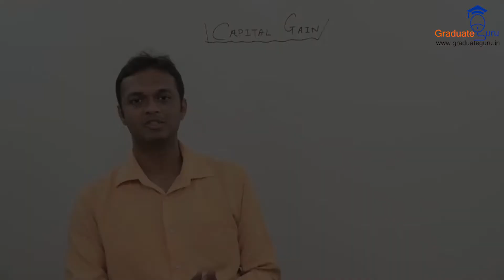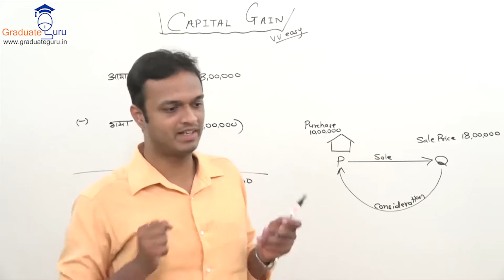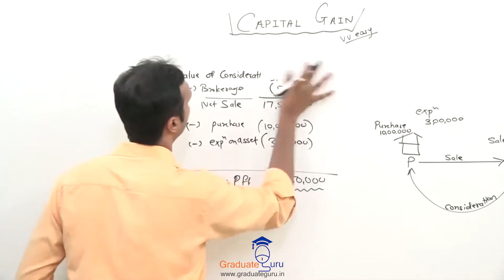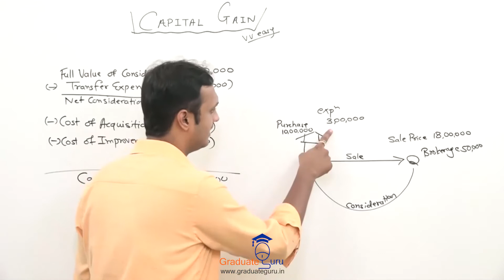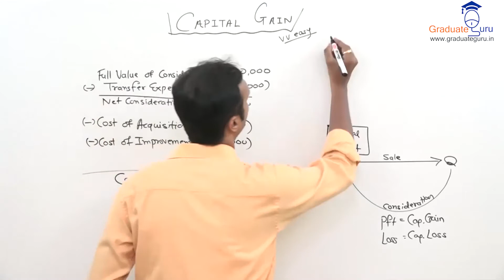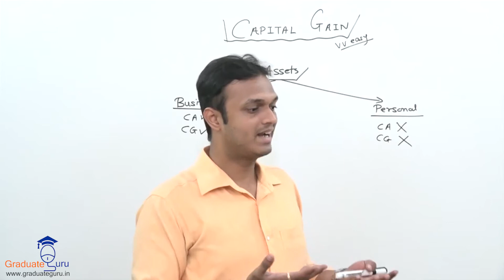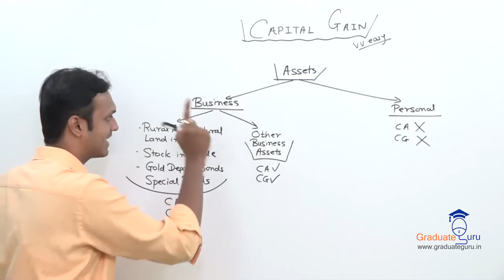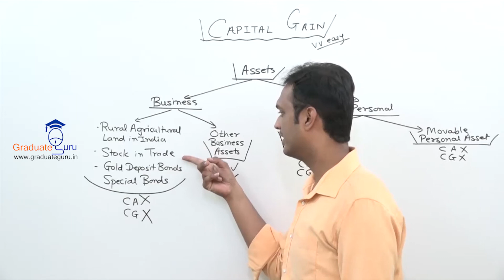Introduction to Capital Gains and Definitions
In this session, Prof. Pratik Kambli starts with a new lesson Capital Gains where he introduces the lesson and also explains definitions related to the same.